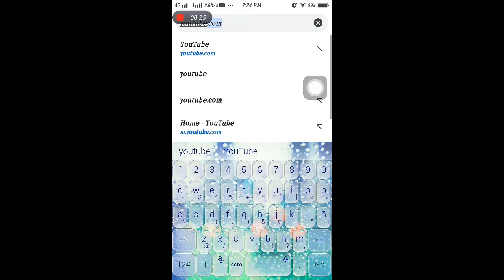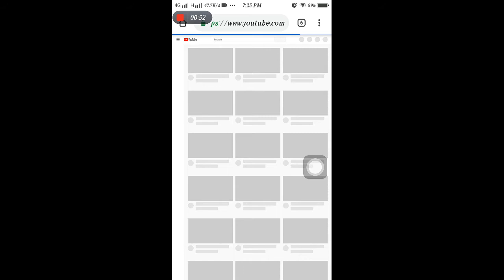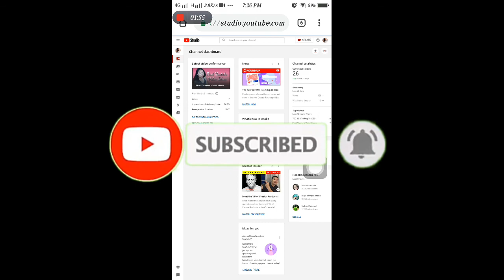How to Hide Subscriber on Youtube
In this video tuturuan ko kayo kung paano maghide ng subsriber sa youtube